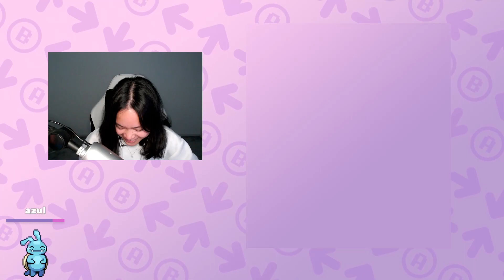let me be part of your world 🧀